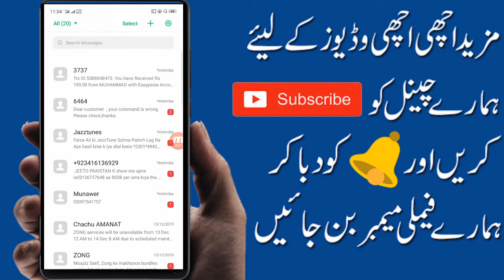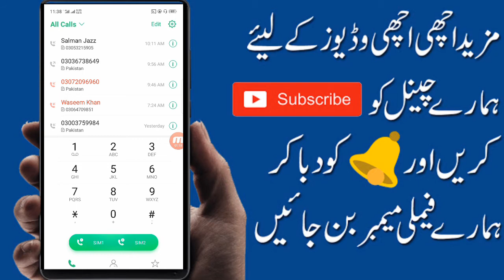Zong free 4gb internet new code | All sim working free internet | Just dial a Code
Dosto ajj ki video bhot hi interesting honay wali Hy

Iss video ko zra bhi miss nahi kerna

Is video me mea apko btao ga k hum zong ki sim per free 4000mb keasy hasil ker sakty hean

Woh bhi pory 1 month k liye

Just dial a code